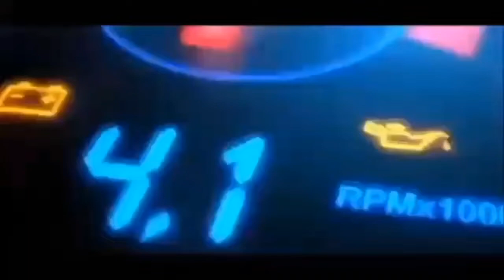Car Painting Tips